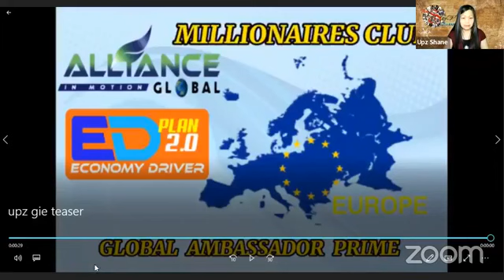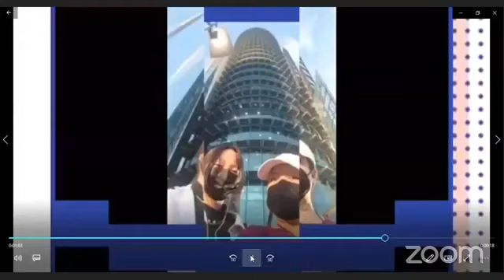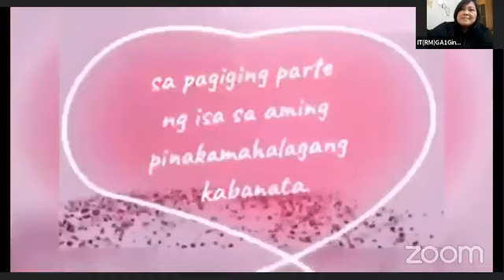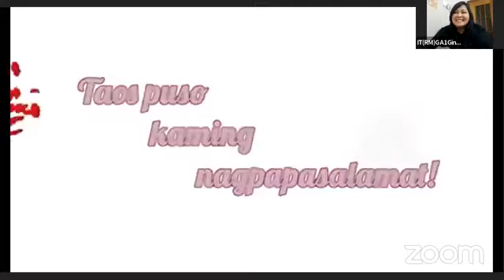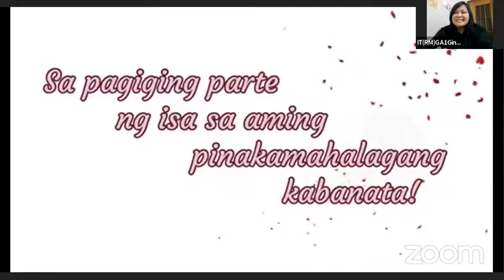The Secret AIMWorld Europe Episode 12 with Coach Gina Salazar & Coach Maricar Cubangbang